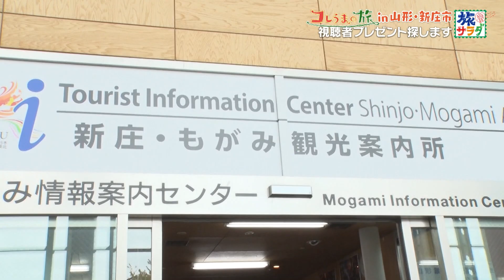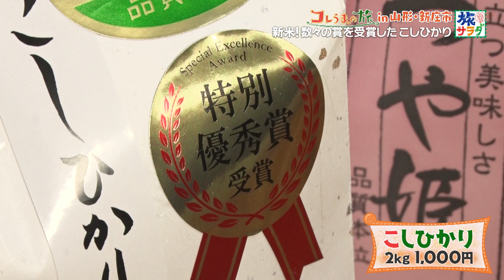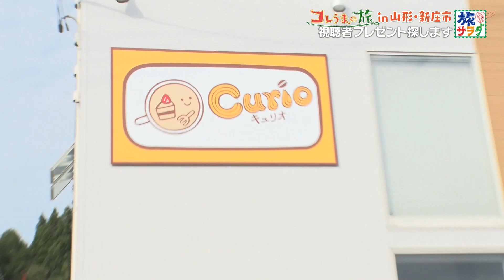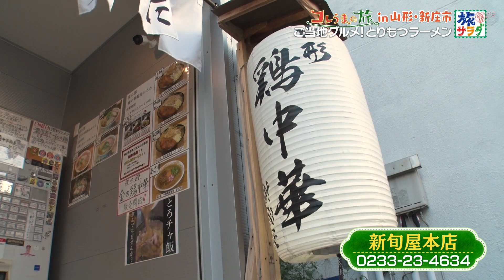【東アナの挑戦！】黄金に輝く新米に大興奮！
朝だ！生です旅サラダで放送中の「東留伽が行く！日本縦断コレうまの旅」。

今週は山形県新庄市でコレうま探し
お米の稲刈り体験で収穫した新米をいただきます！
白鳥の形をしたシュークリームが食べることを躊躇する可愛いさ😊
朝・昼・夜で味の違うラーメンを出すお店とは…⁉

東アナが見つけたコレうま商品、
本番中にプレゼント応募電話番号が発表されます！
放送もぜひご覧ください♪